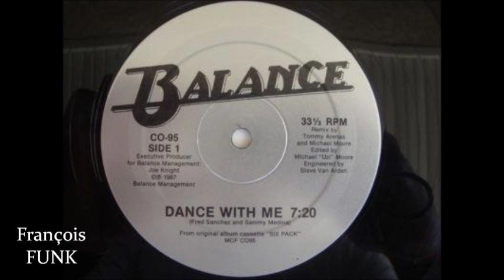Balance - Dance With Me (1987) ♫